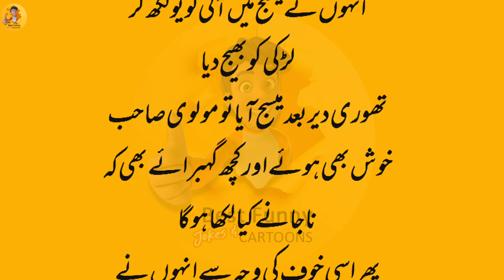Molvi jokes | مولوی صاحب کی محبت | Molvi funny jokes in urdu | latifay in urdu | lateefay